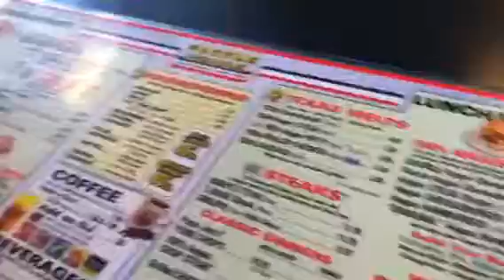Coco Beach Vlog:5. Wafflesssss!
The title says all. WAFFLES